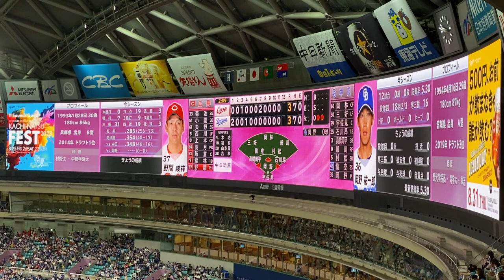ドラゴンズ2023 岡野祐一郎 登板登場曲『Stray Hearts／稲葉浩志』